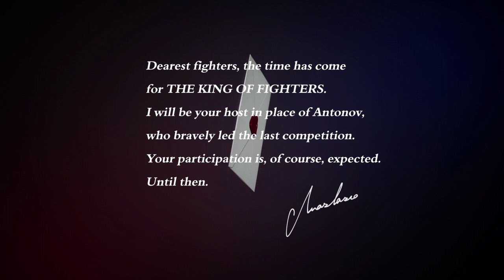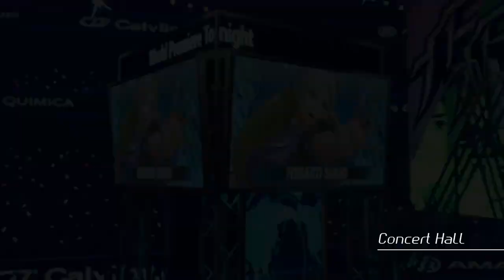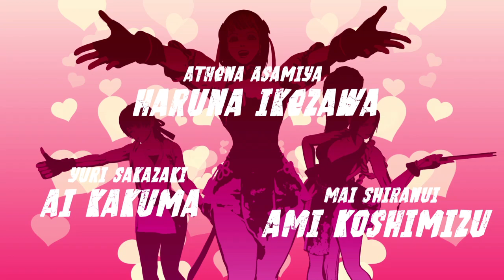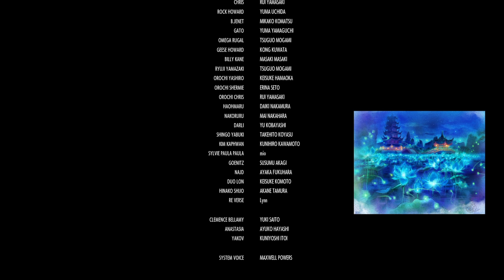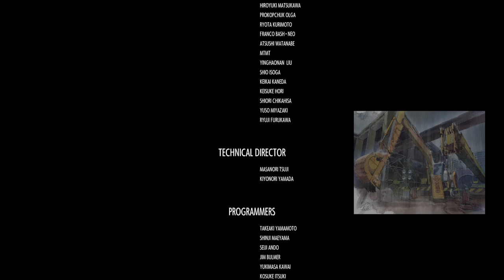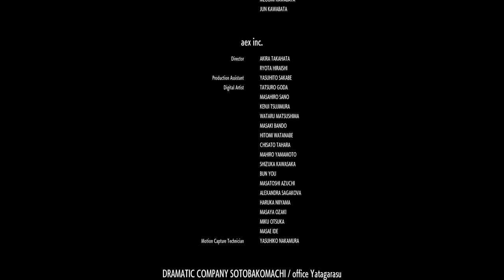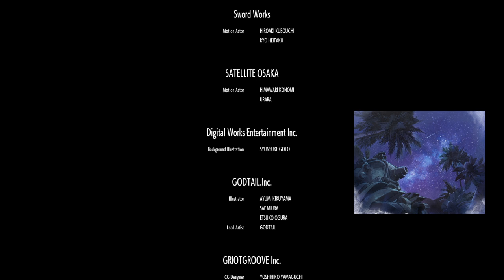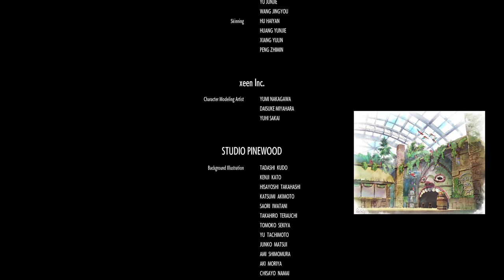THE KING OF FIGHTERS XV 20240814044234 - Friendly Fight Team Story Mode Playthrough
2036th video of the day.

My playthrough of Friendly Fight Team - (Hinako Shijo, Antonov and Any Character)

Story Mode has Stage 3 and 5 has random characters because thanks to Version 2.32... They have advance strike on January 30, 2024...

My playthrough of Friendly Fight Team:
Stage 1: Team Art of Fighting: Ryo Sakazaki, Robert Garcia and King
Stage 2: Team Secret Agent: Blue Mary, Vanessa and Luong
Stage 3: Team KOF: Shingo Yabuki, The King of Dinosaurs ans Gato - Note: 1st member selects Gato while playing Sympathy for the Wolves (Team Garou) in Beach Resort Stage instead of Enter the Venue (Team G.A.W.) and Still Green. While playing as Hinako as my 1st member. Hinako wants to join Shingo with sumo with joint club. But he has his idol Kyo to train him but refuses to join sumo. Hinako's first debut in KOF 2000 in the NESTS saga and the sixth and final DLC character of Season 2 was released of November 2023. Also every winquote in this random Story Mode Playthrough.
Stage 4: Team Orochi: Yashiro Nanakase, Shermie and Chris - Note: 3rd member as Shermie. I choose level 1 difficulty instead of 3. Shermie spams supers and 623LK. Gotta love to punish any characters while I play this game.
Stage 5: Team KOF: Duo Lon, Athena Asamiya and Ryuji Yamazaki - Note: 1st member selects Yamazaki while playing in Classical Chinese Garden Stage instead of Splendid Evil and Like a Queen (Team Super Heroine). Also, playing Hinako in Story Mode has more winquotes in Story Mode Playthrough. Hinako winquote mentions Athena about any characters like Malin and May Lee. Playing Hinako is fun because she has a Hina Arashi Climax super. Her jumps are slow. A KOF2003 reunion with Athena. Winquote mention of KOF 2002 Unlimited Match and KOF 2003 character.
Stage 6: Team Ash: Ash Crimson, Elisabeth Blanctorche and Kukri - Note: Using Light attacks while KO crumple or with KO screams while opponent guarding. I love to see any characters die while players performing special attacks while opponent is guarding while scream. Anyways 3rd member might be Kukri. Climax move is 2141236+Blowback.
Stage 7: Re-Verse
Stage 8: Otoma=Raga - Note: Playing a 1st character (Antonov) tottaly a Meh. I sacrificed him while Hinako is 2nd is my key to beat Raga. Duo  might be harder to kill Raga. Her Gorintsuki (214LK) is so overpowered. I guess I'll play Daily Story Mode as Team Hero for Monday if I am ready. 51st video.

Note: No cutscene for anyone. Hinako has four cutscenes, she has Shingo, Angel, Sylvie and Antonov. Despite playing Friendly Fight Team in the playthrough. Random Seed characters has a roster of 59. I'll upload more if I have cutscenes in Story Mode.

Next week is my thirteenth Monday for the first time is Daily Story Mode as Team Hero.

Bonus video: Here's my announcement for 5 daily video bonus of August 19, 2024 to August 29, 2024 plus returning on October 16, 2024 announced, here are:
August 19, 2024 - KOFXV Daily Story Mode - Team Hero
August 21, 2024 - KOFXV Daily Story Mode - Team Rival
August 28, 2024 - KOFXV Daily Story Mode - Team Sacred Treasures/Team Ash
August 29, 2024 - KOFXV Daily Story Mode - Team Krohnen
October 16, 2024 - The King of Fighters XV Returns new Season 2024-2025

Note: August 28, 2024 has back to back uploads with 2 videos,

I began on Stage 1 facing Art of Fighting Team, before facing Raga. Internet still active before 4:00 AM. I just hope that internet active on Monday at 3:00 AM properly. However. Make sure if I need to wake up on August 19, 2024 for Daily Story Mode as Team Hero next time at 3:00 AM and upload faster...

This could be my 51st video. First Daily Story Mode as Team Hero.

Copyright content found. I just erase this song. Maybe playing anything should be necessary. Concluded this story mode.